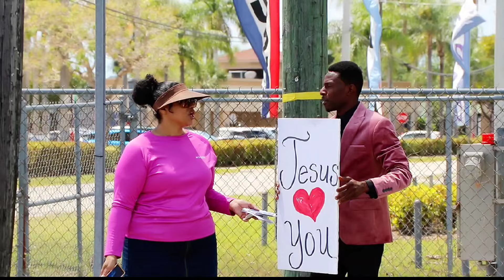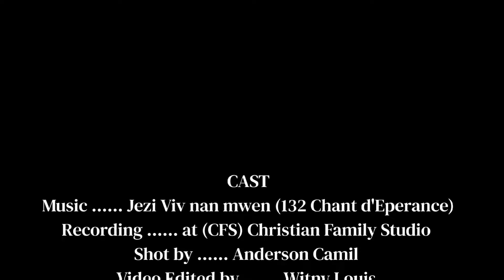WITNY LOUIS - JEZI VIV NAN MWEN 132 CHANT D'EPERANCE ( OFFICIAL MUSIC VIDEO )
(JEZI VIV NAN MWEN 132 CHANT D'EPERANCE)

BY WITNY LOUIS
produced by -  LouisProductions
Directed and Edited by - Witny Louis
Shot by - Anderson Camil